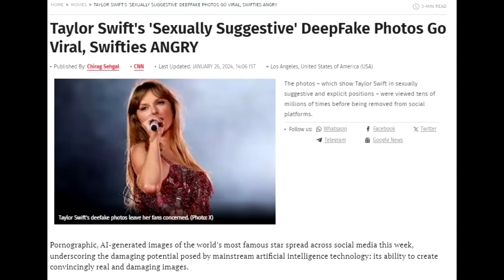MUNAWAR FARUQUI SUPPORTED BY BADSHAH, KING & MORE l FUKRA INSAAN REACTS ON BABITA lANKITA LOKHANDE